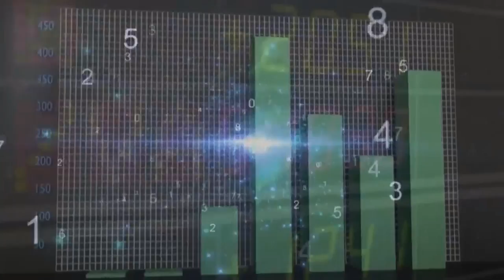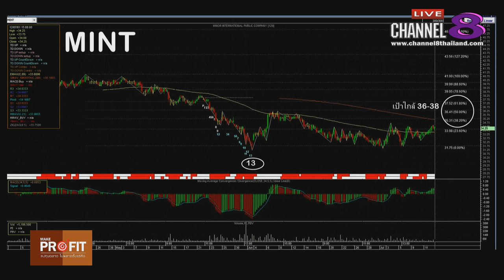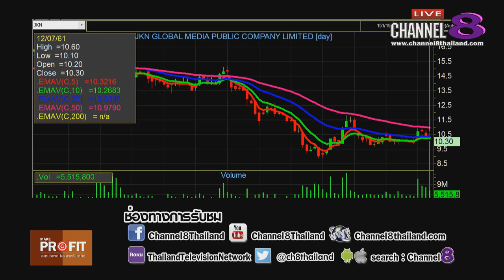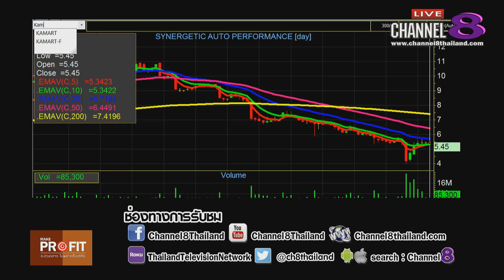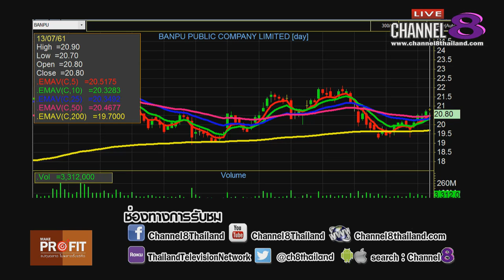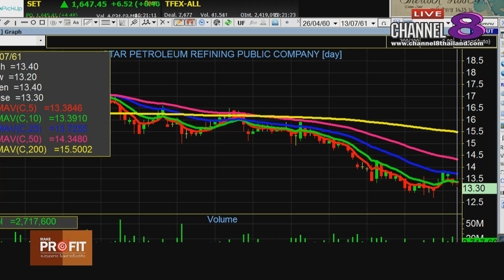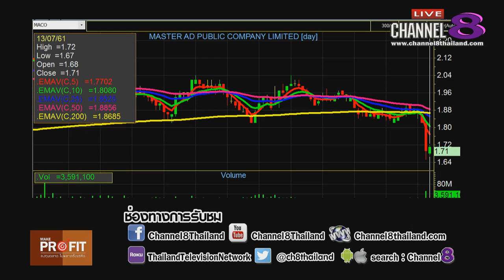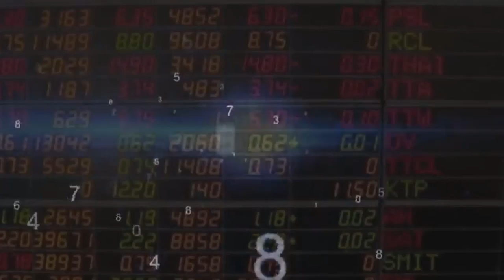Channel8Thailand : MakeProfit ลงทุนฉลาดไม่พลาดตั้งแต่คิด 13-07-61